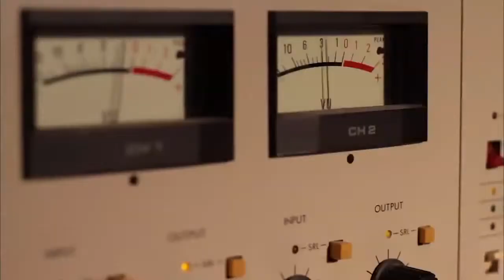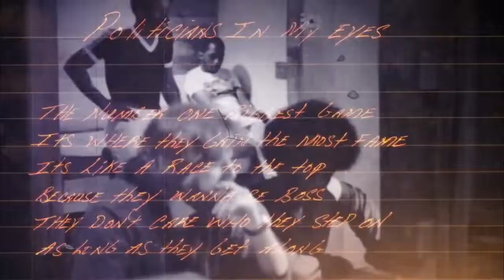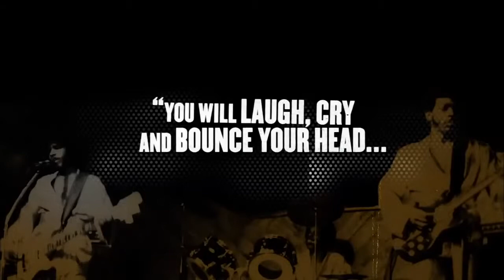A BAND CALLED DEATH Trailer - available on Vimeo on Demand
Before Bad Brains, the Sex Pistols or even the Ramones, there was Death. Formed in the early '70s by three teenage brothers from Detroit, Death is credited as being the first black punk band, and the Hackney brothers, David, Bobby, and Dannis, are now considered pioneers in their field. But it wasn't until recently — when a dusty 1974 demo tape made its way out of Bobby's attic nearly 30 years after Death's heyday — that anyone outside a small group of punk enthusiasts had even heard of them. Equal parts electrifying rockumentary and epic family chronicle, the story of Death is one of brotherly love and fierce, divinely inspired expression.